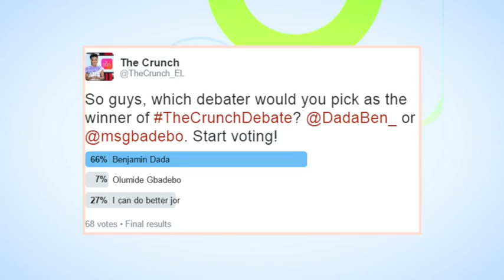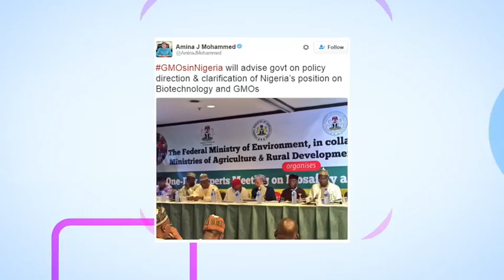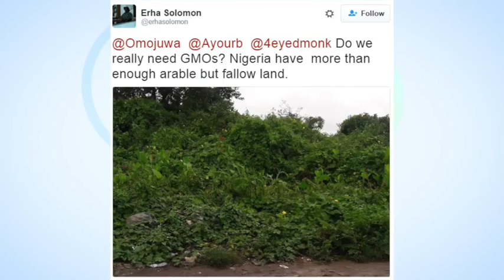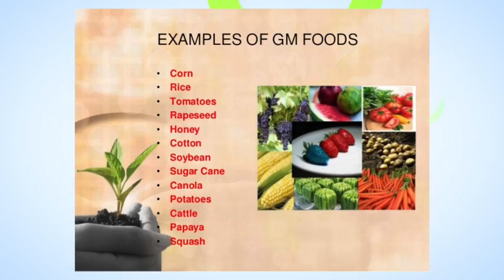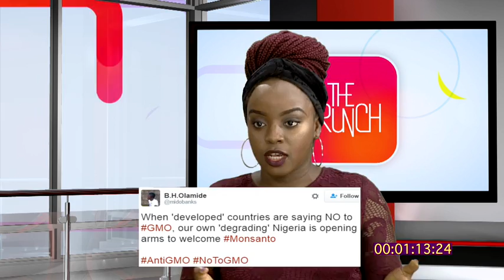Part 1/2 of Founder Jennifer Uchendu's Debate on GMOs with Ebony Live TV